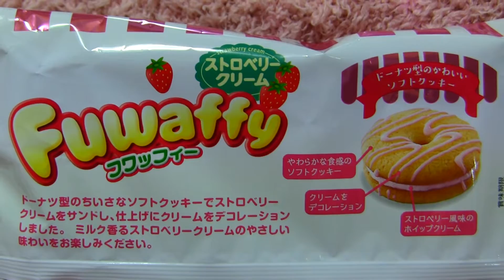ヤマザキビスケットのフワッフィー ストロベリークリーム♪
2016/12/15♪
宮内雄貴のYouTubeチャンネルの説明です☆
1日に1つ、動画をUPしていますが、俺がチョコやアイス等を載せる基準は…
☆俺がめっちゃすきなモノ
☆俺がウマいとむっちゃ感動したモノ
☆手に入るまでに時間がかかったり、珍しいモノ
☆アイス等、撮影するのに手間がかかったりして、とても面倒なモノ←
俺は「自分自身の成長のために幾つかのコトを持続し続ける」という目標を掲げていて、その中の1つに「毎日動画を更新するコト」があり、YouTubeもAmebaも、かれこれもう6年以上続けています♪
毎日毎日動画を更新するというのは、我ながら正直とても面倒なので、自分がずっと続けられるよう、敢えて編集は極力最小限に、シンプルにしています☆
というコトで、改めて今日は、ヤマザキビスケットのフワッフィー ストロベリークリームを紹介していま～す☆
2016年10月24日発売の新商品☆
ドーナツ型のちいさなソフトクッキーでミルキーなクリームをサンドし、仕上げにクリームをデコレーションしました♪
とあるドラッグストアで発見した、コチラのソフトクッキー。
先日はミルククリームを紹介しましたが、パッケージからして、コチラもめっちゃウマそう。
今回の新商品も、超楽しみ♪
早速食べてみると、美味しい～☆
ドーナツ型のしっとりクッキー、斬新。
ミルク香るストロベリークリーム、もう絶品。
デコレーションがまた、食欲をそそる。
肝心の味も、むっちゃウマい。
ストロベリー風味のホイップクリーム、マジで秀逸。
ウマくないワケがない。
もうたまらん。
むちゃくちゃ気に入ったので、これからチョコチョコ、リピさせてもらいます←
普段、頑張っている小さなご褒美に、ヤマザキビスケットのフワッフィー ストロベリークリームを♪
俺、昨年の8月下旬以降、ハロウィン限定商品から始まり、様々な限定商品を食べまくって、今年の3月下旬まで体重を52kg台に戻せなくて大変だったので、今年はほどよく楽しみたいと思います♪←
ドーナツ系が好きな方、しっとりクッキー・ストロベリーフレーバーがとにかく大好きな方、そして何より、冬をむっちゃ楽しみたい方にもぜひオススメ☆
ともあれ、10個、1袋ペロッといっちゃいました♪
めっちゃうまうま。
フワッフィー ストロベリークリーム、大好き。
ふふ♪（笑）

栄養成分表：1個（標準13.7g）当たり
熱量：63kcal
タンパク質：0.5g
脂質：3.0g
炭水化物：8.5g
食塩相当量：0.1g

栄養成分表：10個（標準13.7g×10個＝137.0g）当たり
熱量：630kcal
タンパク質：5.0g
脂質：30.0g
炭水化物：85.0g
食塩相当量：1.0g